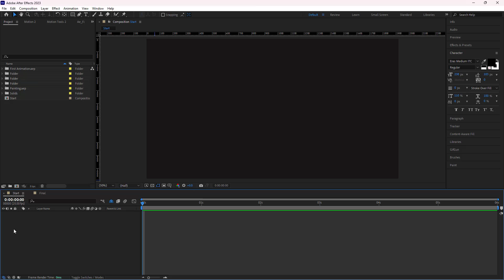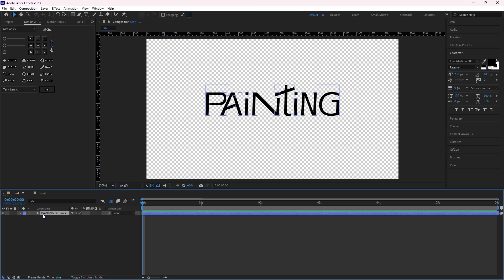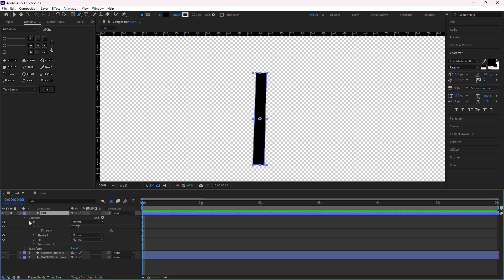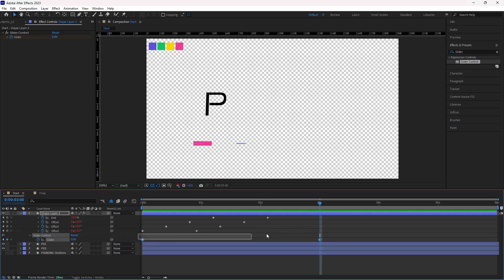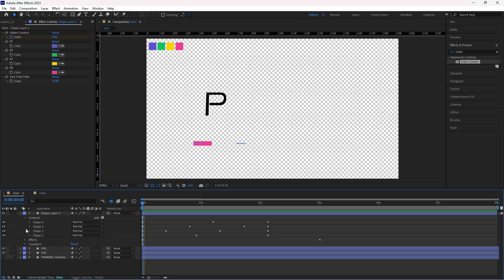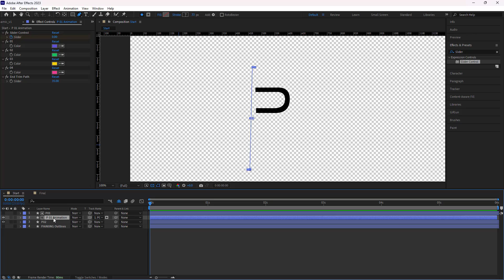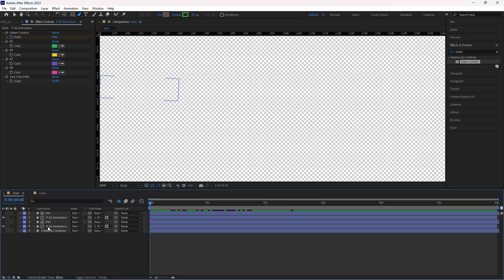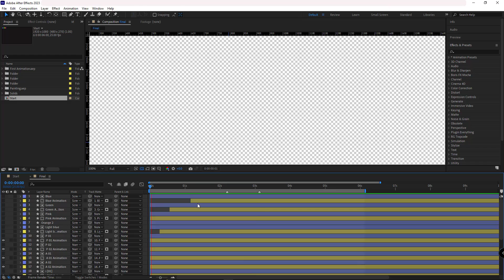Pro Logo Animation in an Easy Way | After Effects Tutorial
Dive into the world of logo animation in After Effects with our latest tutorial! 🚀
Learn the ropes of creating a sleek and professional logo animation, tailor-made for logos with stretched letters. This After Effects tutorial simplifies the process by focusing on animating one letter, allowing you to replicate the effect seamlessly across the entire logo.
Join us for a quick and efficient journey through motion graphics, turning your logos into eye-catching masterpieces! 🤩

✅ The used expression is pinned in the comments section.

00:00 - Intro
00:38 - Making the Logo
01:22 - Separating the Letters
01:41 - Separating the P Letter
02:38 - Animating the Strokes
03:59 - Coloring the Strokes
04:31 - Controlling the Strokes' Animation With A Slider
06:10 - Making the Color Controllers
07:08 - Making another Slider for Controlling the Length of the Strokes
08:00 - Matching the Strokes Layer with the Letter Parts
10:48 - Setting the Animations